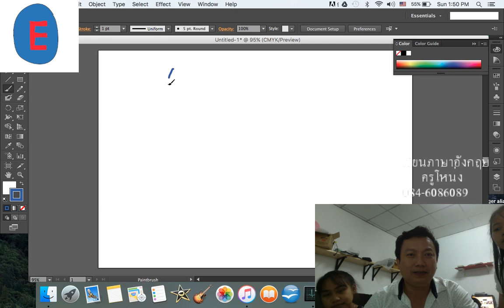เรียนศัพท์อังกฤษวันละ 10 คำกับครูโหน่ง ตอนที่ 2